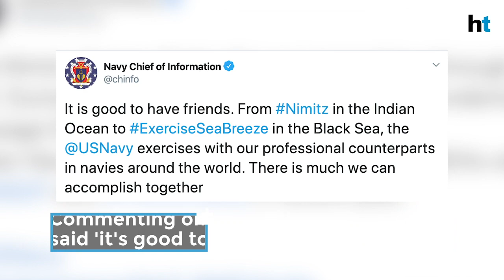Amid China tension, India & US Navy conduct joint exercise in Indian Ocean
Indian and US naval units conducted an exercise in Indian Ocean. Indian assets conducted basic maritime drills with a US carrier strike group. The US strike group was led by the supercarrier warship USS Nimitz. The strike group was en route to the Middle East from South China Sea.